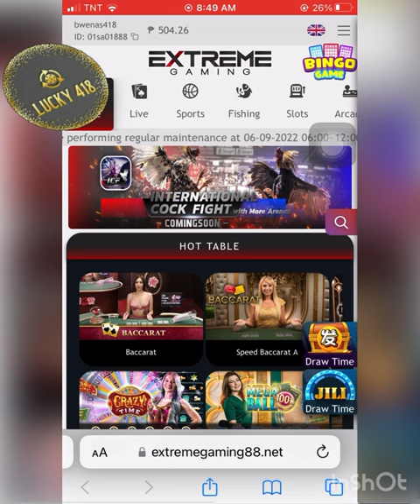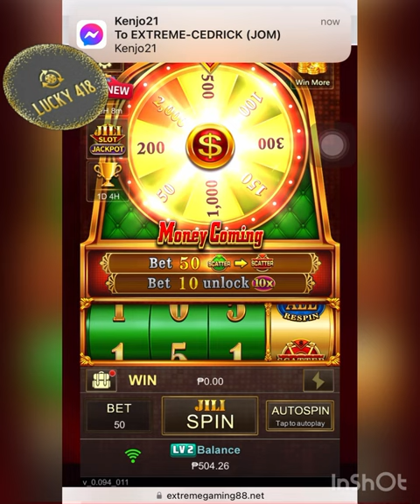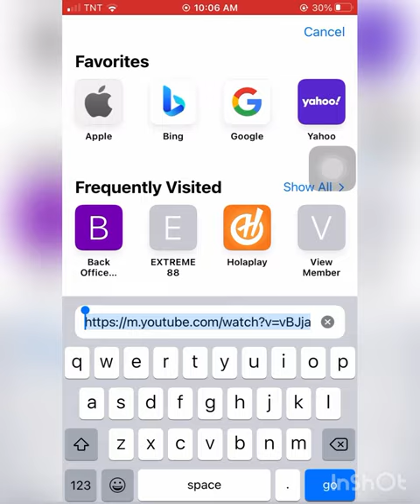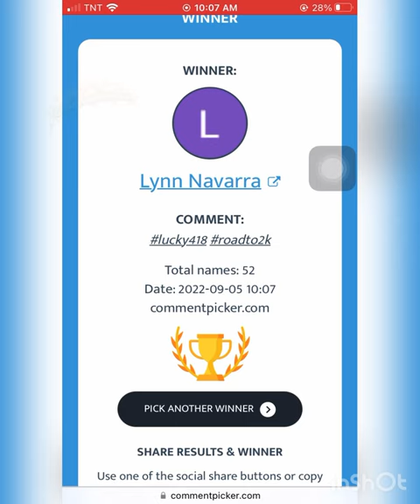Money Coming Tricks😅🤑🤑🤑